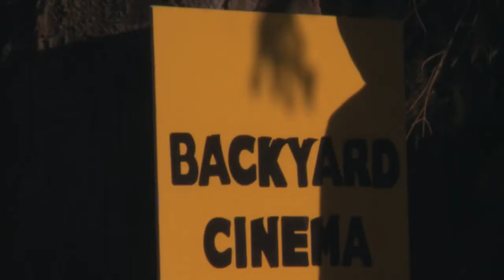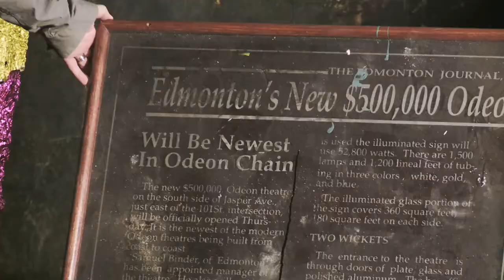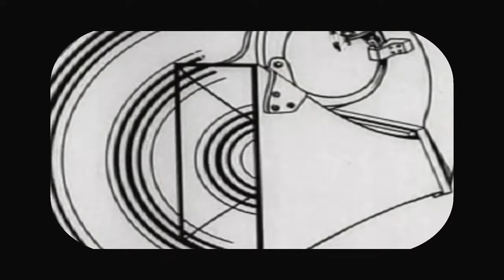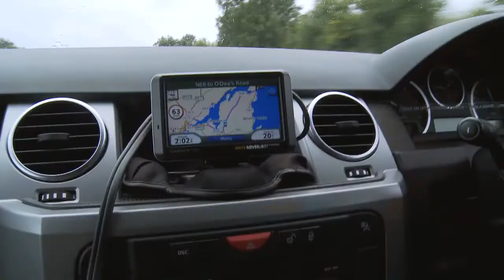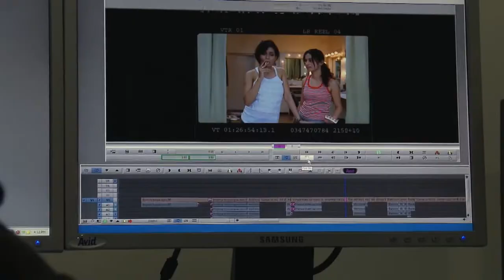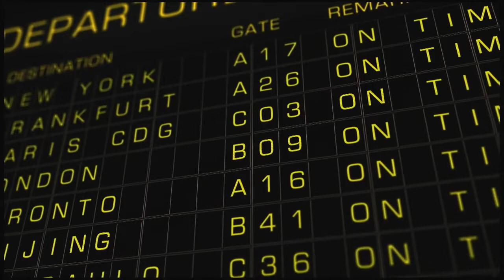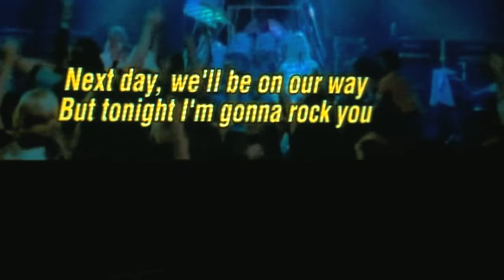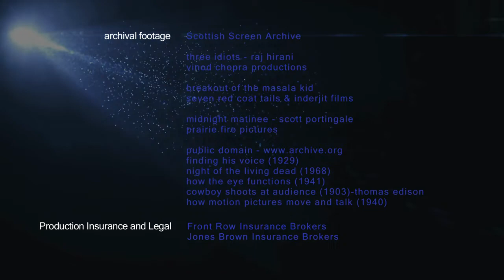Sacred Cinema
The house lights dim, the curtain goes up, and the magic begins.
Although depending on where you are, there might not be a curtain, there might not even be any lights, but somehow the cinema's magic is always there.
     With single screen cinema's vanishing and a dominant multiplex culture that continues to grow - filmmaker, Mark Power had lost his taste for going to the movies.  In Sacred Cinema, Mark travels the world to find out what makes moviegoing magical, and what people are doing to keep it that way.
     In this feature documentary you will bear witness to spectators enjoying a film on a New York rooftop, and people celebrating and raising a glass of beer at Austin's world famous Alamo Drafthouse.  Mark also travels to India to discover how crucial moviegoing can be to the vitality of a culture. He even visits the world's smallest cinema in Nottingham England, and boards a mobile cinema that travels to the towns and villages of Ireland.

So sit down, turn off your cell phone and embark on a worldwide journey to recapture the magic of going to the movies.